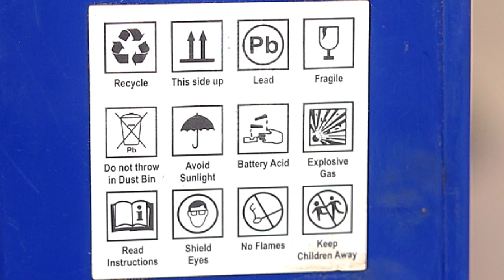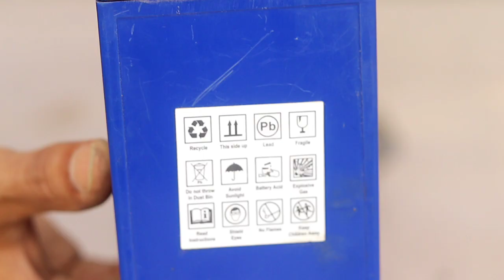How to Connection Excite wire in Lucas Tvs Alternator | How to Wiring Magnetic Field in car Dynamo